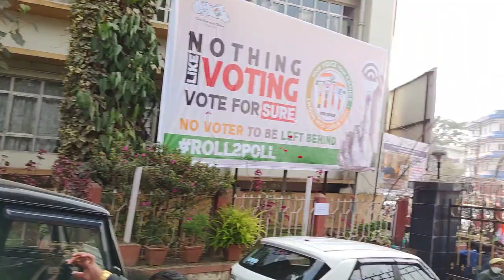Supporters of Ronnie Lyngdoh (Cong) greet him after filing nominations on Feb 7 in city